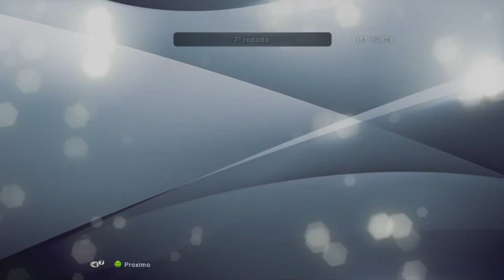PES 13- Master League #44 com narração do Silvio Luiz no Craque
Boa noite pessoal! Tudo bem com vocês? Finalmente estou estreando a série do Master League tentando montar o Corinthians do Sonhos apenas com jogadores genéricos no início. Em breve sai a continuação. Fiquem ligados!